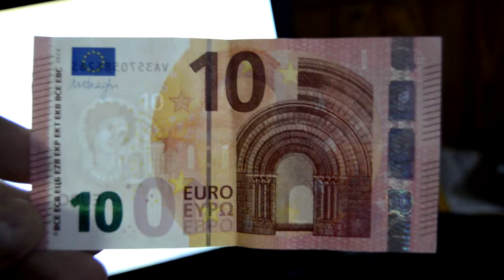Sub X Sub se ha pusto de Moda Suscribirse suscribete y me suscribo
Mira el video  hasta el final .
Espero que te guste y Pueda ayudar a alguien.